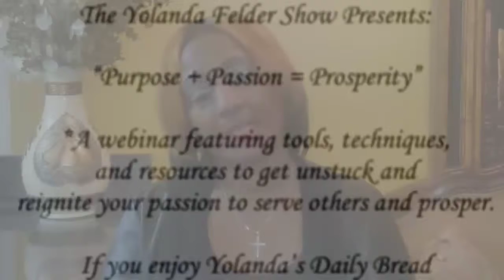Complain Remain, Praise Raise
Join me as I help you to reignite your passion so you can finish the year strong!